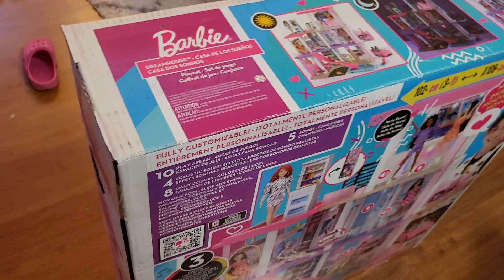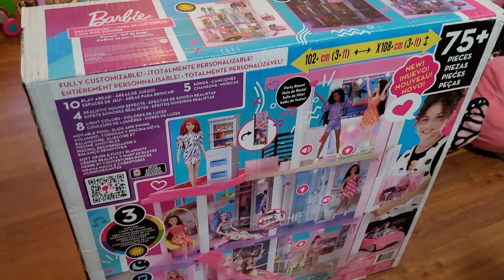Unboxing the Ultimate Barbie Dollhouse: Griffiella's Christmas Surprise!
Barbie Dollhouse! Griffiella got a dollhouse as Christmas present!

        Barbie dollhouse is one of the most sought toys in the whole world. Introduced by Mattel in 1962.[1] The toys have several rooms, Barbie accessories, and recognizable features like a pink slide and elevator.
        The set of the 2023 film Barbie, at the Warner Brothers Studios lot near London, is several pink buildings with no windows nor doors.[2] Located on the "Barbie Way Cul-de-Sac," it features a slide, a pool, and an extensive walk-in closet.[
About
The Griffiella family
       Welcome to the Griffiella family where my family explores everything from fun trips, fun places, and everyday lives that is happening within our family and sometimes with some relatives anf friends too.
So just enjoy our videos and just have some fun while watching! THE GRIFFIELLA FAMILY!

TIMESTAMPS:

00:00 - intro
01:07 - surprising Ella with the gift!
03:20 - opening and assembly
07:05 - assembly done
09:39 - end